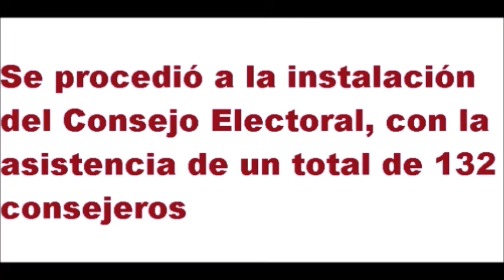ELIGEN A LA TITULAR DE LA SECRETARÍA DE LAS MUJERES EN MORENA, GUANAJUATO.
Se trata de MARÍA DEL CARMEN CUERVO FERNÁNDEZ